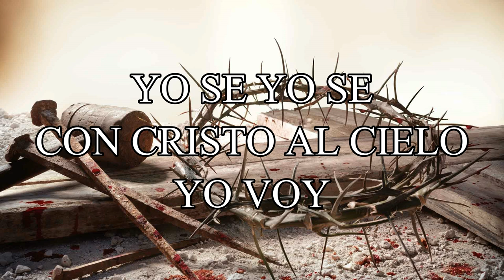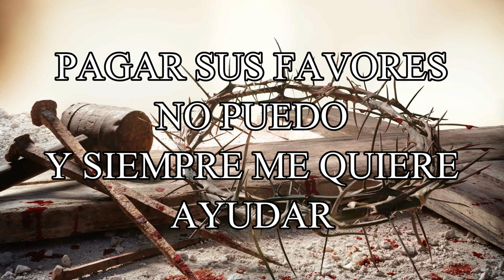COMPRADO CON SANGRE POR CRISTO